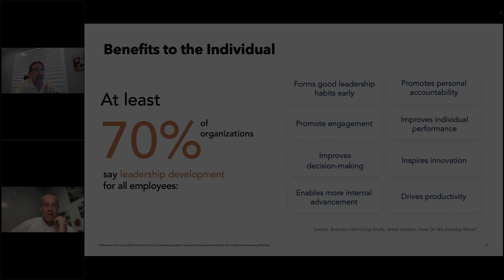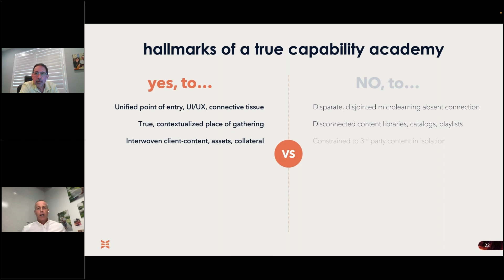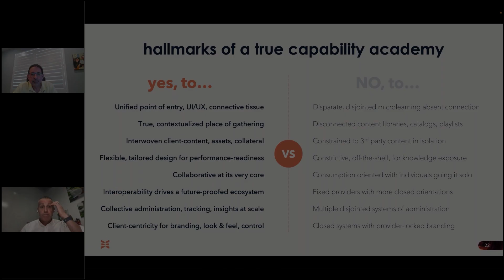Hallmarks of a True Capability Academy by NovoEd